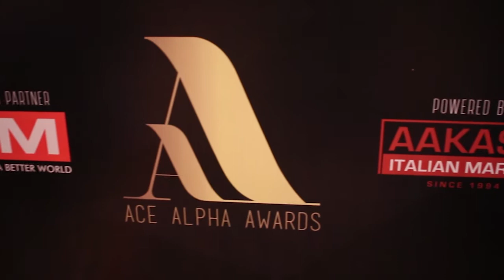Alpha Awards 2017